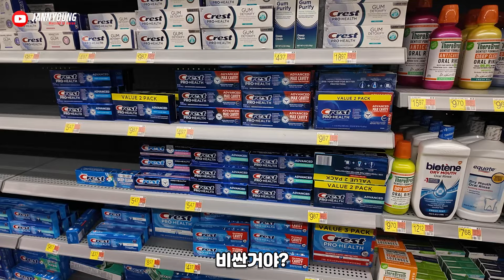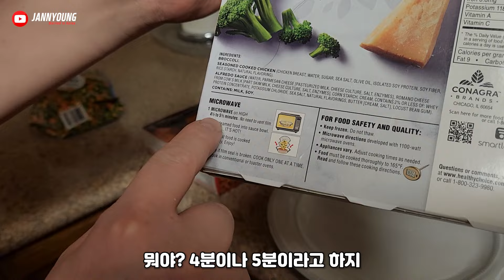ㅎㄷㄷ 물가 하와이의 마트 물가는?? Automatic translation available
하와이 월마트 탐방기~